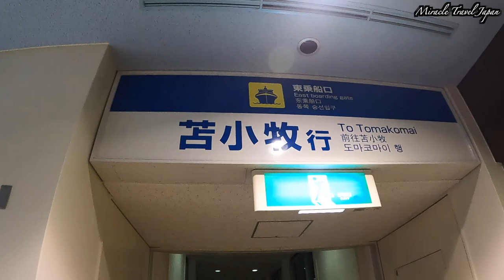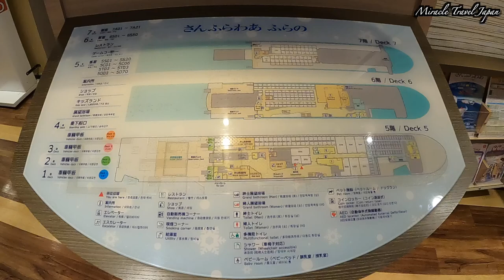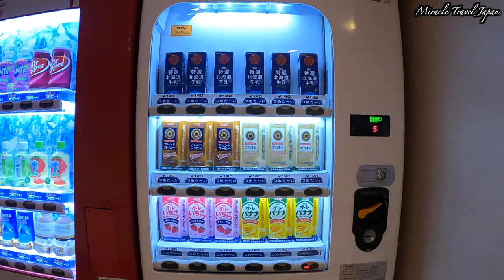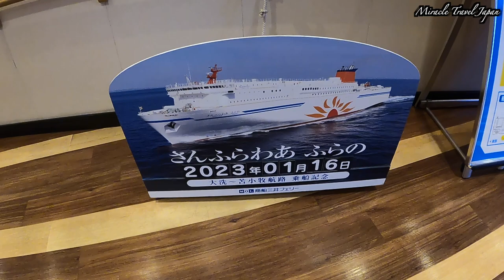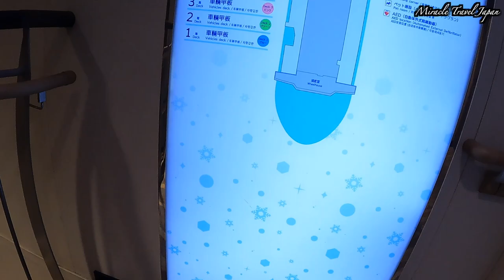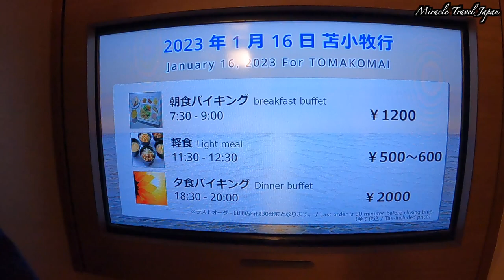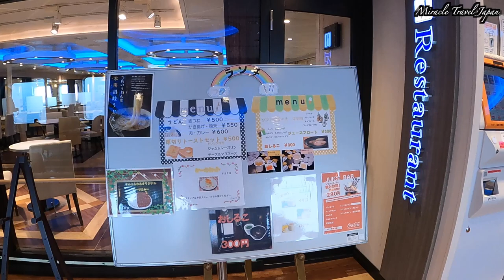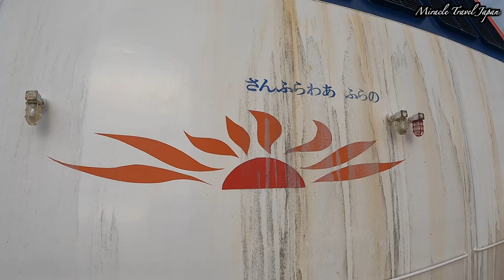さんふらわあふらの コンフォート 大洗→苫小牧 商船三井フェリー 海の上のカプセルホテル？フェリー旅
茨城県大洗港から北海道苫小牧港までを運航する商船三井フェリーの「さんふらわあふらの」に乗船してきました。今回の部屋は、コンフォートという2番目に安い部屋で、まるでカプセルホテルのようでした。
乗船時間は17時間45分の夜間フェリーです。
フェリーには、レストラン、大浴場、ゲームコーナー、売店などの施設があり、長時間でも楽しめます。

旅行気分でお楽しみください。

0:00 旅のダイジェスト
0:25 JR東京駅
1:03 大洗港
2:15 フェリー乗船
2:32 客室コンフォート
5:33 フェリー さんふらわあふらの 船内の様子1
8:03 夕食
9:38 フェリー さんふらわあふらの 船内の様子2
20:50 就寝
22:35 朝食
24:14 フェリー さんふらわあふらの 船内の様子3
31:11 デッキからの風景
33:23 苫小牧港